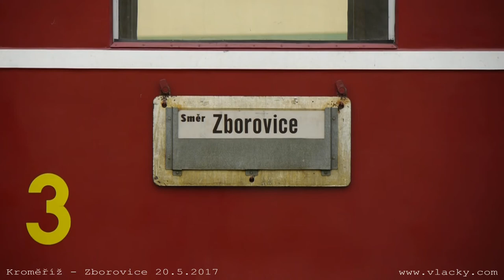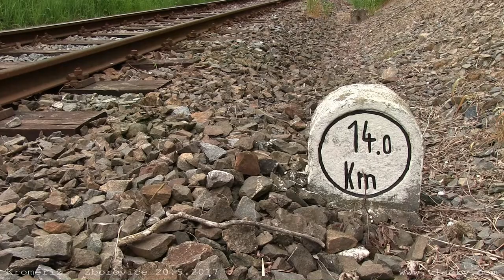Historickými vlaky do Pohádkového lesa 20. 5. 2017